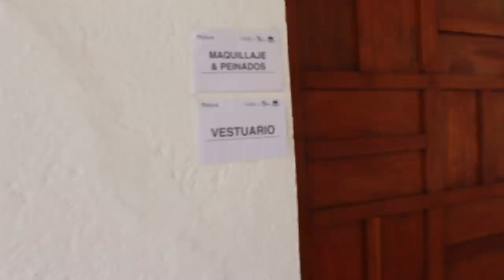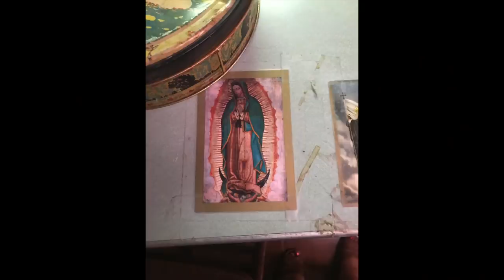Acompáñame a filmar mi primer película! (Detrás de Cámaras "Polvo")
Wendolee nos lleva detrás de cámaras de su debút en cine!. con su participación en la película

GRAN ESTRENO EN MEXICO 8 DE NOVIEMBRE! en Cinepolis!

únete a la comunidad curvy mas positiva de la web!
Promovemos amor propio y curvas!
sigue a gordibuenas y únete al club!